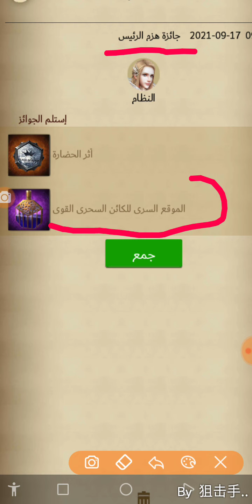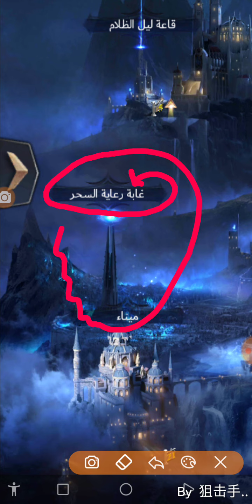جديد في Clash of kings ماذا تنتظرون؟؟؟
لقد تم إضافة واحش جديد في Clash of kings
في مدينة الظلام هيا تعال واكتشاف الجديد في عالم clash of kings  Clash Of Kings !

اعتذر لا يوجد صوت انا لا لا استطيع الكلام لأسباب صحية نتمنى للجميع الصحة والعافية